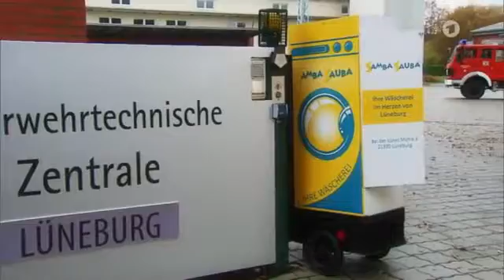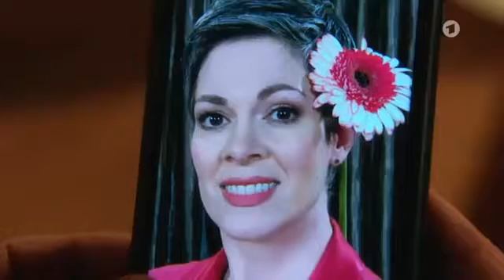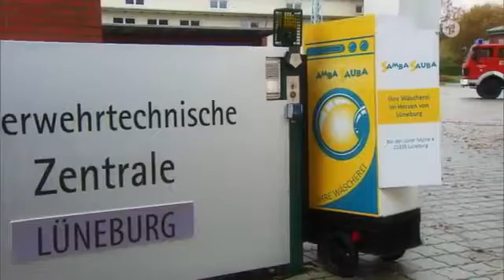Rote Rosen - Folge 2361 - Katalanische Träume (HD) - 02.02.2017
Sydney kommt mit ihren Zweifeln an Mielitzers Aufrichtigkeit nicht klar: Sagt Simone die Wahrheit? Hat er sie erneut belogen? Mielitzer gibt alles, um Sydney